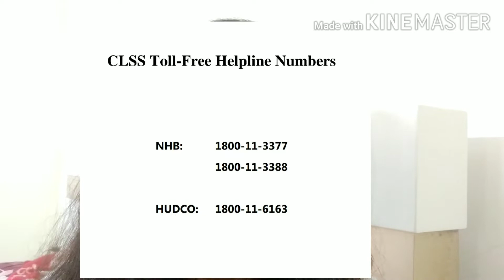Pmay Subsidy Contact Numbers For complaint & Status check